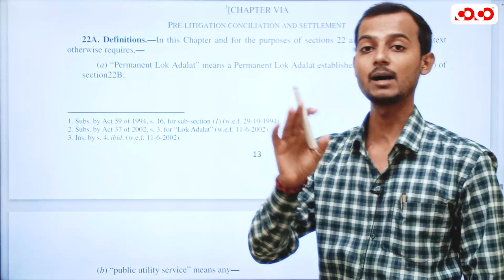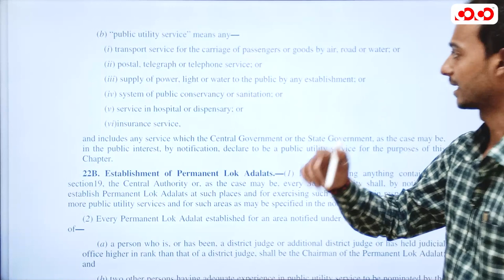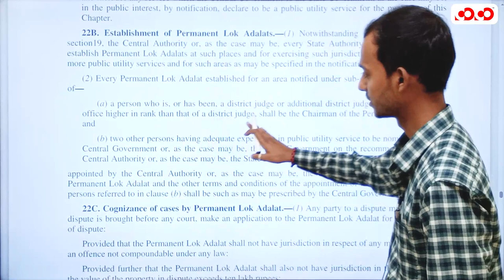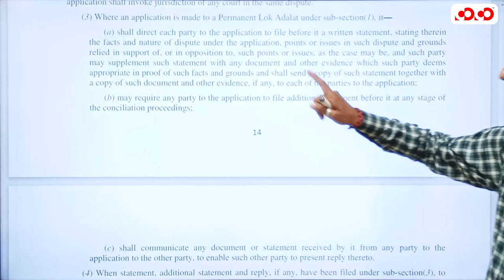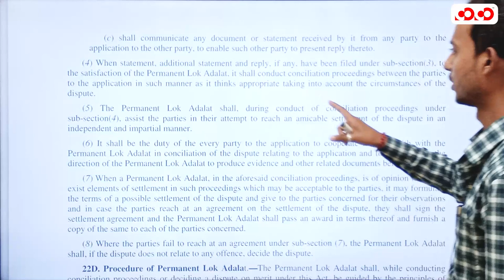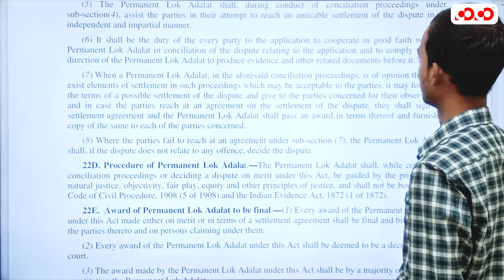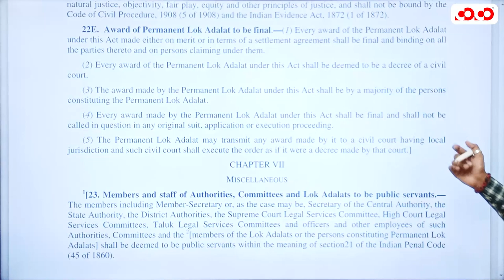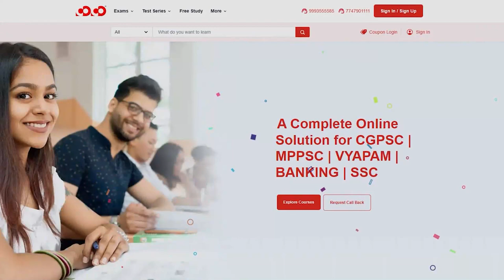Permanent Lok Adalat Legal Services Authority Act (Chapter-6A) | CompetitionCommunity